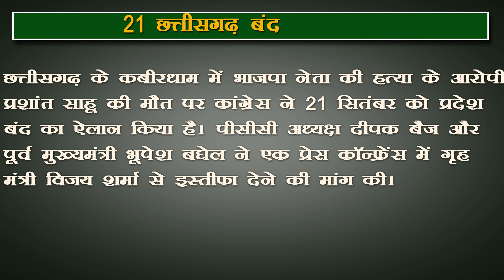21 छत्तीसगढ़ बंद कवर्धा हत्याकांड के विरोध में कांग्रेस का ऐलान